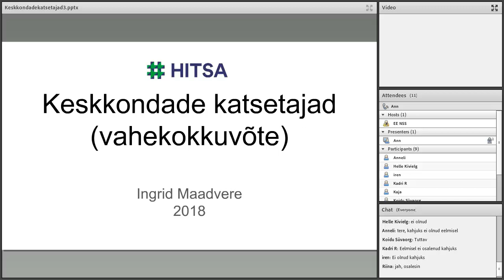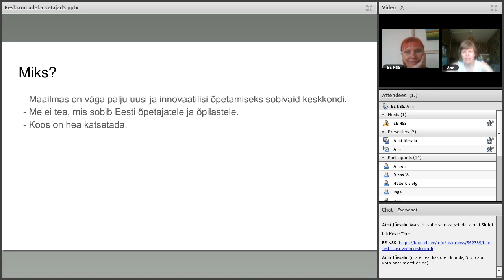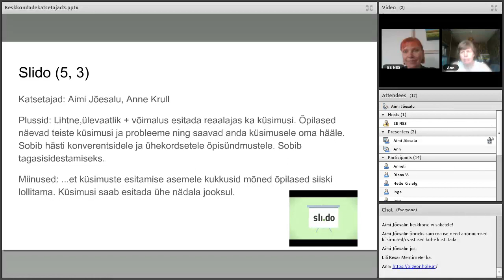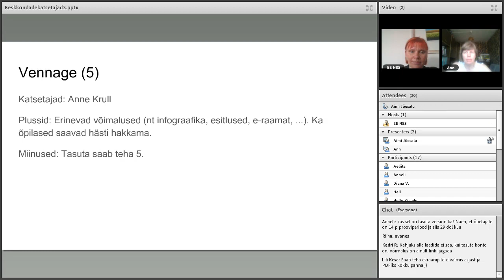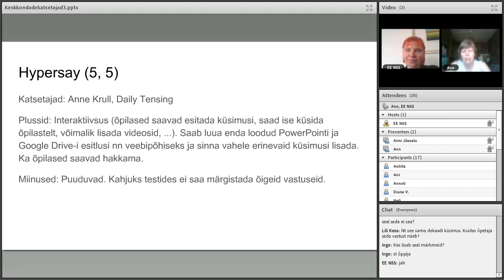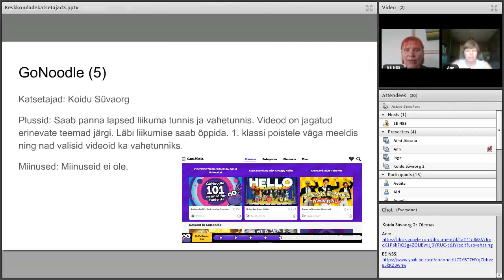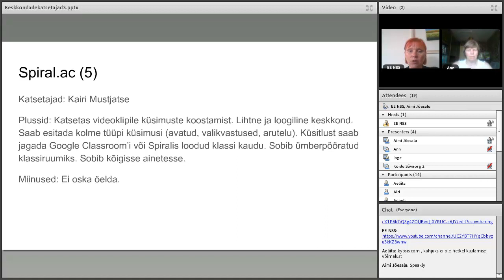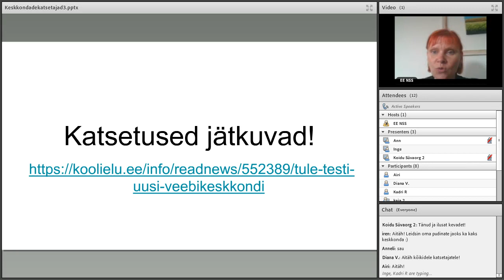Veebiseminar "Keskkondade katsetajate vaheseminar" (2.05.2018)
Anne Krull, Aimi Jõesalu, Inge Lahtmets, Koidu Süvaorg ja Ingrid Maadvere tutvustasid põnevaid veebikeskkondi, mida nad sellel kevadel on katsetanud.